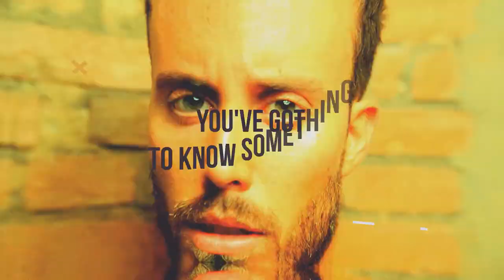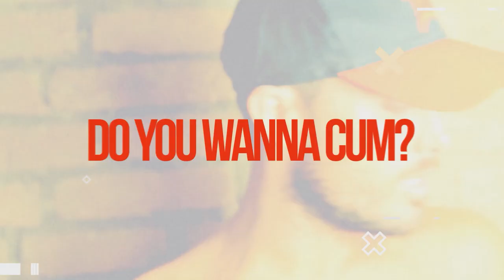Felipe Accioly - Brazil That's Hot 2K20 (Safado) (Official Music Video)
"Brazil That's Hot (Safado)" está disponível em todas as plataformas digitais! Mais um lançamento Queen House Music, London.